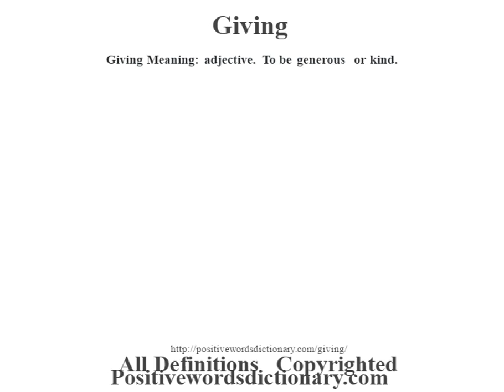Giving definition | Giving meaning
Giving definition. Find out the meaning of Giving and the meaning of many other positive words at positivewordsdictionary.com